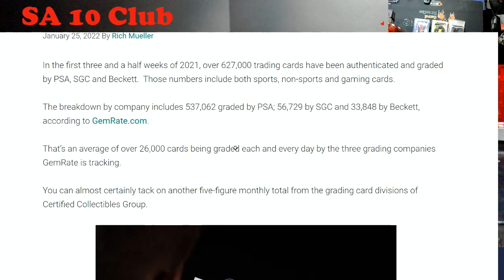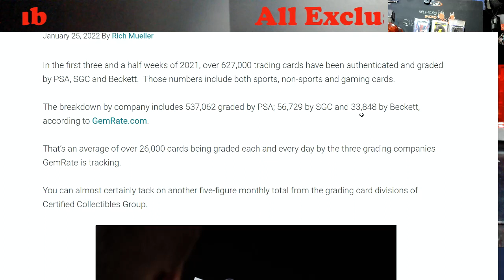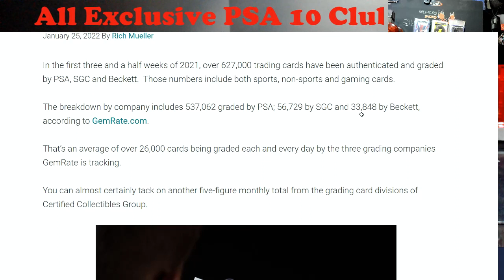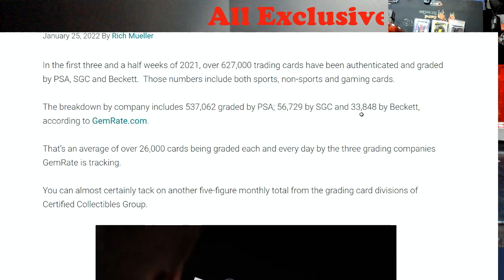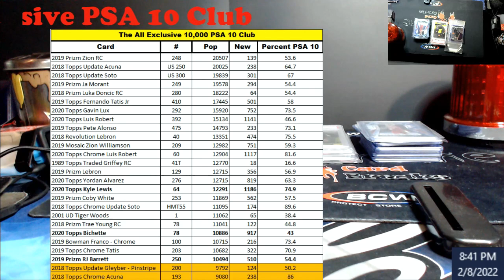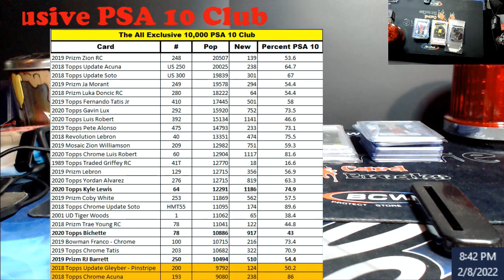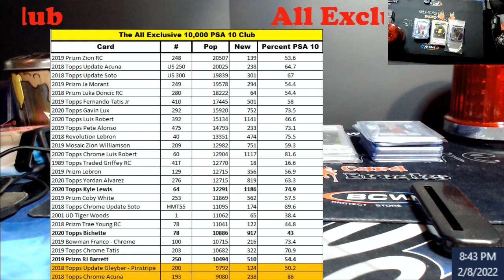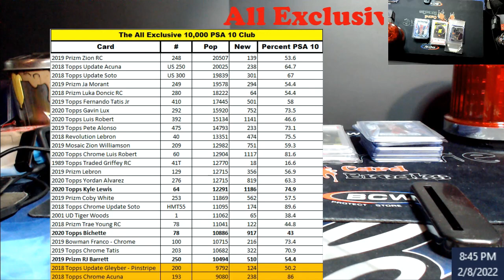The All Exclusive PSA 10 Club - January 2022 Edition - Gem Rate for PSA / BGS / SGC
1811 N Dixie Ave #104

Who do I collect:
Roberto Clemente
Michael Jordan
Nolan Ryan
Sidney Crosby
Vintage Cards